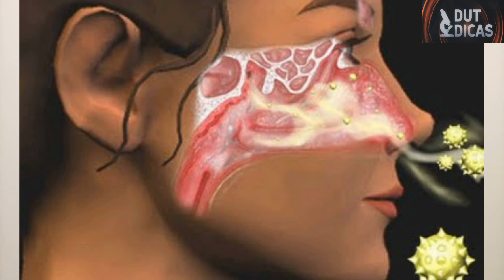SECADOR DE MÃO É UM PERIGO NA PANDEMIA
CUIDADO COM O SECADOR DE MÃO , ELE É UM VEICULO DE CONTAMINAÇÃO PARA QUEM O USA ,ESTUDOS JÁ FORAM FEITO POR PAÍSES COMO FRANÇA ,ITALIA E REINO UNIDO QUE COMPROVARAM APRESENÇA DE BACTERIAS  NAS MÃOS DE QUEM USAR ESSE APARELHO INSTADO EM BANHEIRO . O MESMO PODE OCORRER COM O CORONAVÍRUS .